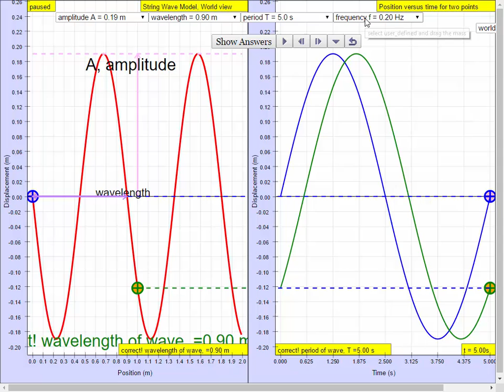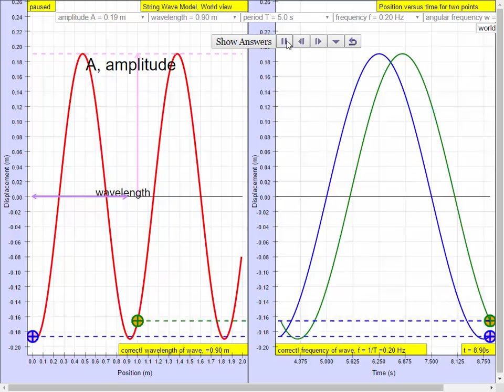wave representation game